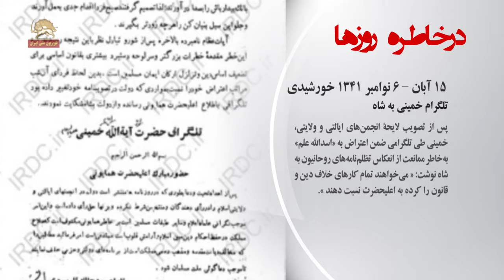در خاطره روزها- تقویم تاریخ